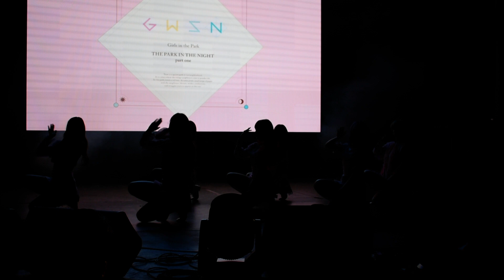GWSN -Puzzle moon live Dallas, Tx USA November 10, 2018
공원소녀(GWSN)의 Puzzle Moon(퍼즐문) 공식 뮤직비디오

All rights Administered by kiwimediagroup

MIYA, SEO KYOUNG, SEO RYOUNG, ANNE, MIN JU, SO SO, LE NA

밤의 공원(THE PARK IN THE NIGHT) part one
Puzzle Moon MV